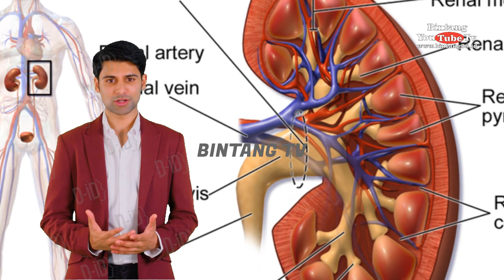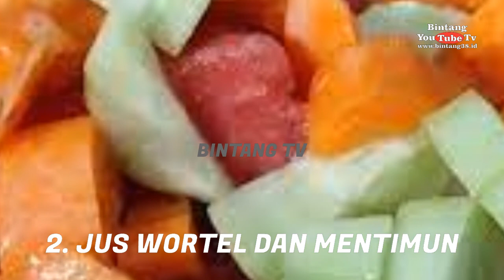5 Macam Makanan Dan Minuman Untuk Kesehatan Ginjal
5 Macam Makanan Dan Minuman Untuk Kesehatan  Ginjal.